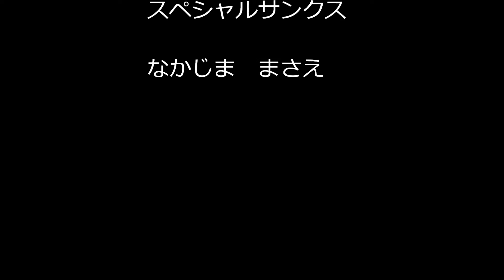Lane#1 パールパンサーPearlPanther その２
Lane#1 パールパンサーの投球動画 その２！投球者はJPBA ライセンスNo.257 中島政江プロです！体が邪魔で、ボールのラインが見えにくいとのご意見が多数ございましたので、パート２を公開します！